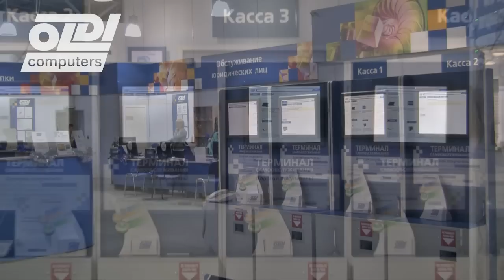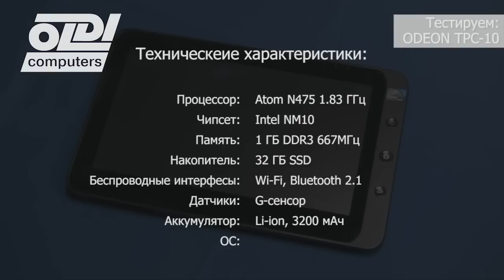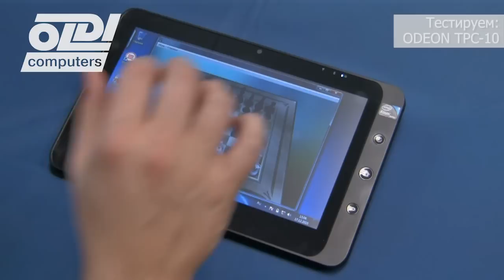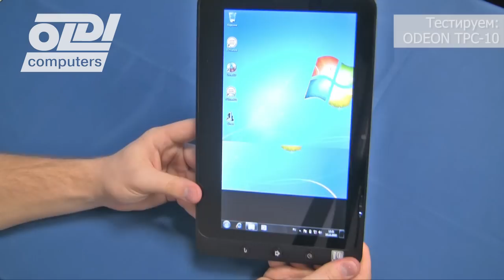Обзор планшетного ПК ODEON TPC-10